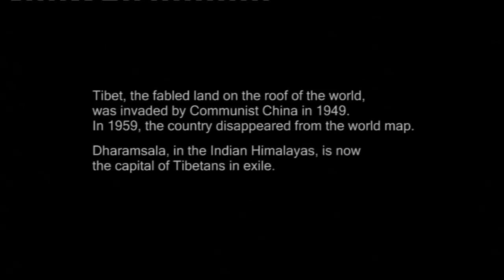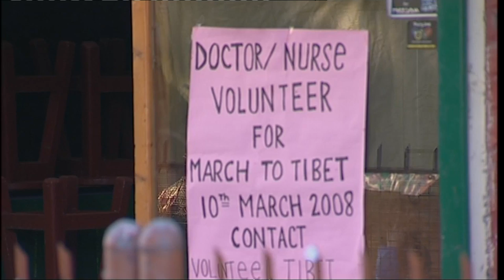Road to Tibet | Trailer | Available Now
Tibetan temples, traditions, religion, culture and art evoke a lost world in Dharamsala, India. And yet, Tibet lives in the hearts and souls of all exiles. Their most cherished dream is to return home. Road to Tibet is now available on VOD platforms.

In 1959, the people of Tibet rose against the occupying Chinese Liberation Army in a spontaneous uprising on the 10th March. Later that year, Tibet's spiritual leader, the Dalai Lama, fled to India along with a hundred thousand Tibetans. On the 10th March 2008, on Uprising Day, a group of exiled Tibetans began a march back to Tibet. "I experienced so much suffering in Tibet. I also lived in a Chinese prison for almost 4 years," says one Tibetan monk. "My body was 39 kilos. More than 100,000 Tibetan people were killed." It is imperative, he believes, to speak out: "If we are very quiet, that's what the Chinese government needs. We must do something!" A group of Tibetan refugees contemplate the road before them - a hard 6-month long trek from Northern India to the outskirts of their homeland, Tibet, is what lies in store. Many of those committed to returning have never actually seen the land they consider their home, having been born in India to parents who were forced to leave Tibet decades ago. We witness both the epic journey and the obstacles that the protestors meet along the way. We witness the strength of the people as they link arms and use passive resistance when faced with the Indian authorities, this being at the heart of their Buddhist code. As Tenzin Tsundue, poet and political activist, states: "People will take non-violent action to bring freedom to Tibet."

Manfred Manera – Ref. 5244